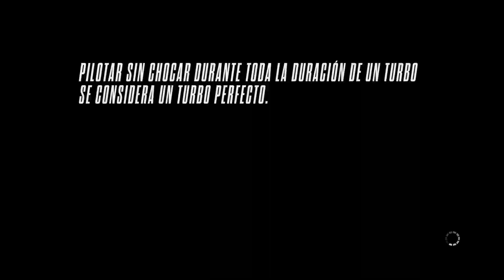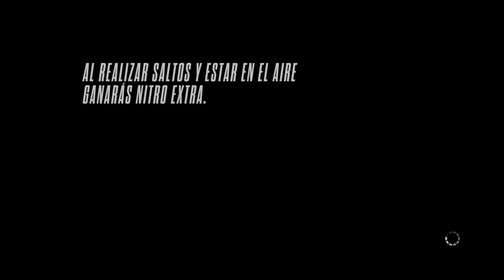Need For Speed: Rivals Gameplay - Gameplay - HD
La mas reciente entrega de la saga de carreras mas popular NFS nos brinda Rivals, un juego con muchas características nuevas sobre la base ya conocida de bandidos y policías, una jugabilidad impecable y detalles gráficos que harán de esta experiencia algo muy agradable. DISFRÚTENLO!!!